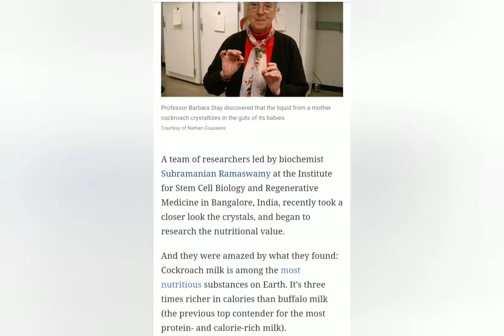தாய்பாலிற்கு மாற்றாய் பயன்படக்கூடும் கரப்பான் பூச்சி பால் Superfood from Cockroach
Superfood from Cockroach Which acts as a New alternative for mothers milk under trail